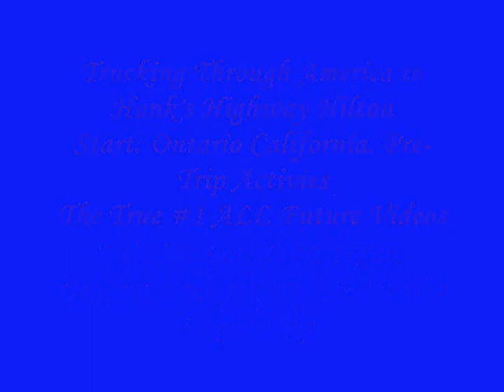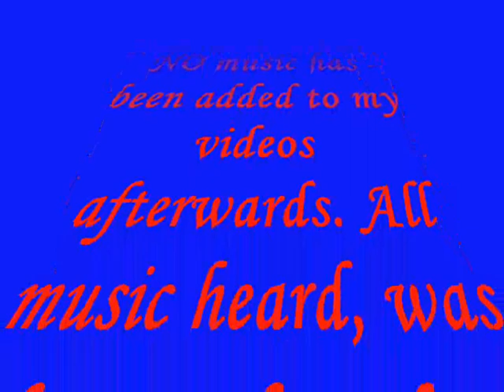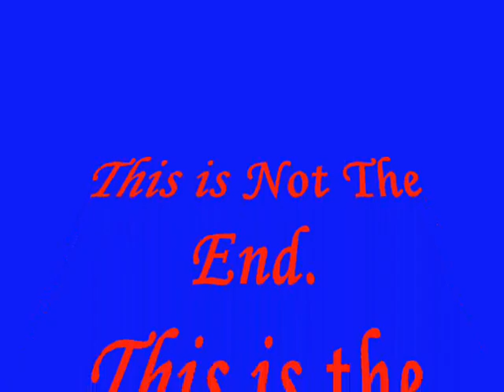#1 The Beginning! Where it ALL Started. Pre-Trip Activities.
This is the Video where it all got started. Please read the explanation at the begining of this video. It explains it all. Now enjoy your visit.